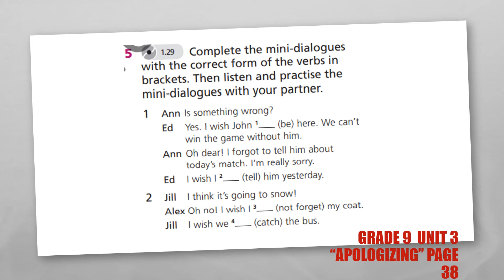Grade 9 Unit 3 “Apologizing” Page 38 Ex 5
English Plus foor Kazakhstan Grade 9 Unit 3
Apologizing Exercise 5 page 38 Mini-dialogues